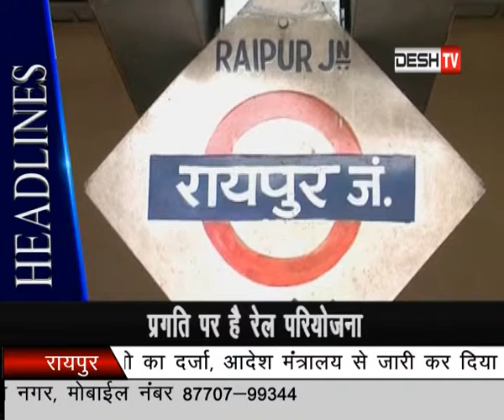KHABR 2 PAHAR (DESH TV RAIPUR) 06 May 2018